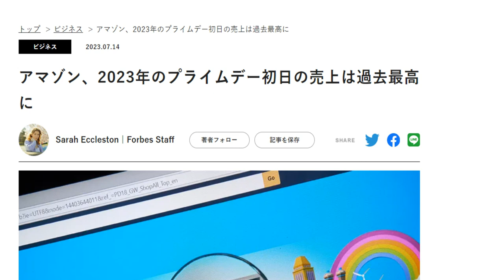Amazonプライムデーの売上は過去最高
プライムデーの売上は過去最高
オーストラリアの人口も増えています。
プライムデーの２日間は普段の３倍の売上だったという報告をいただいています。

1日10分で月10万円を稼ぐ! Amazon輸出ビジネスがわかる本(2013/11/22)